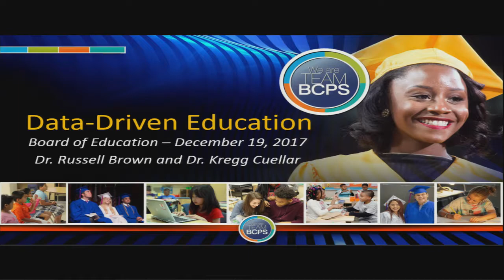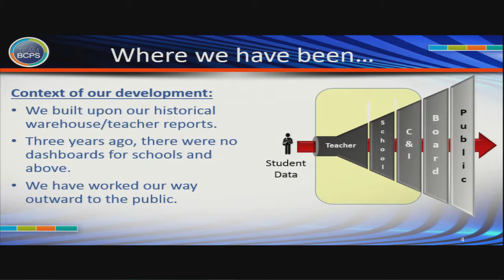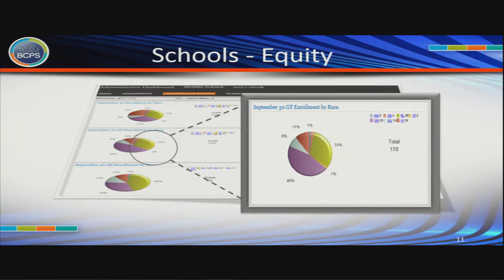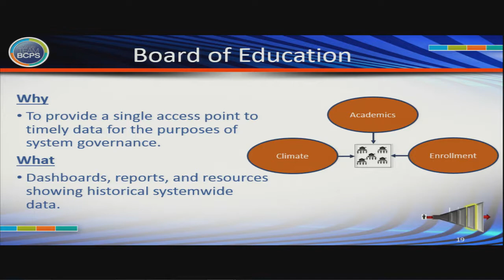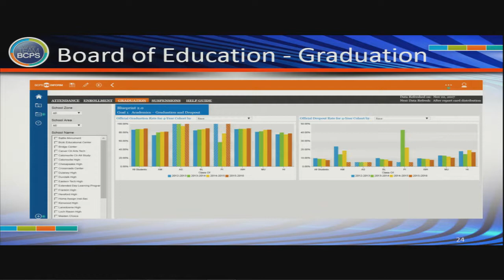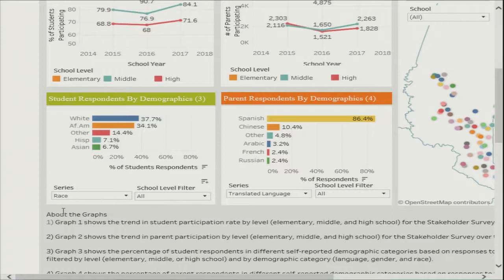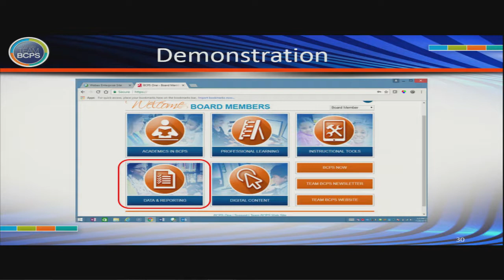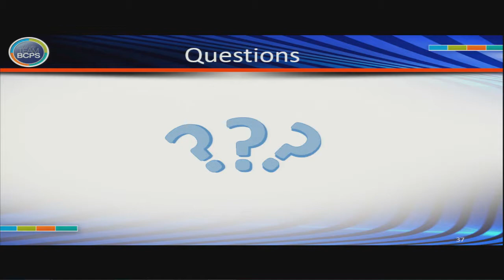Meeting of the Board of Education 12 19 17